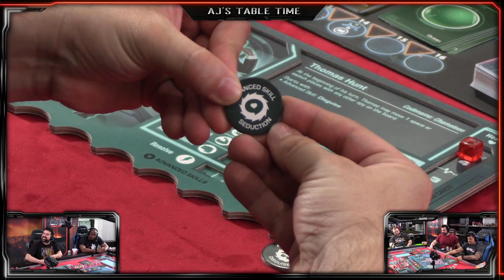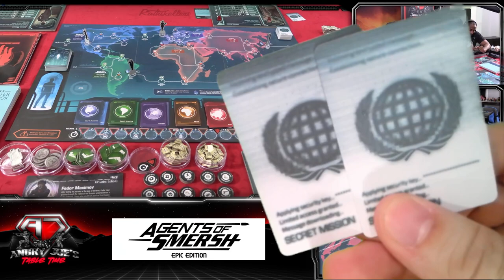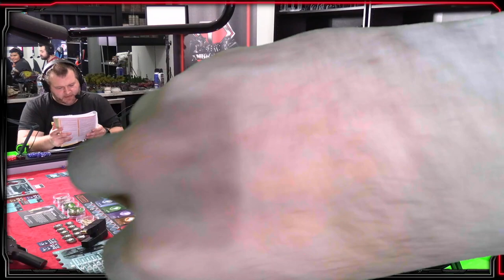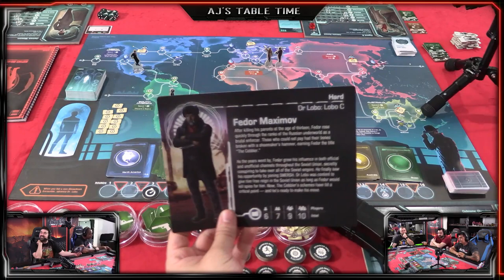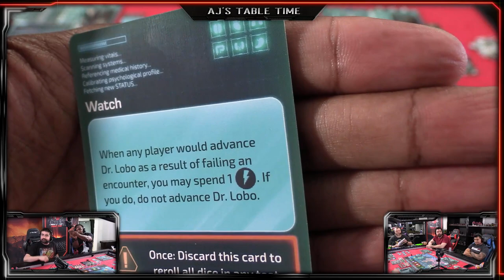AJ's TableTime - Agents of SMERSH with Chris, CEO of Everything Epic! (Full Stream)